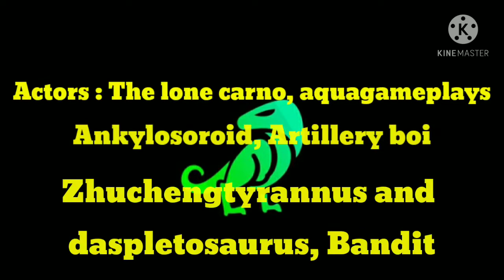The agile and the giant | DWM documentary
A special thankyou to everybody who participated in this video :)